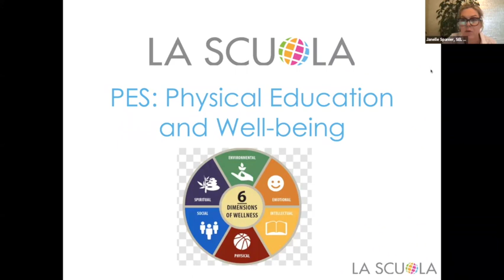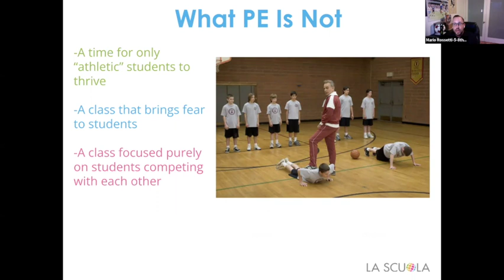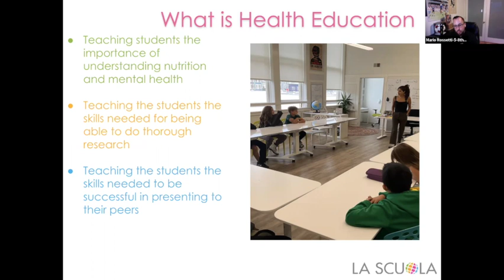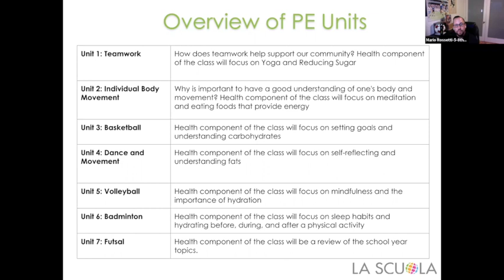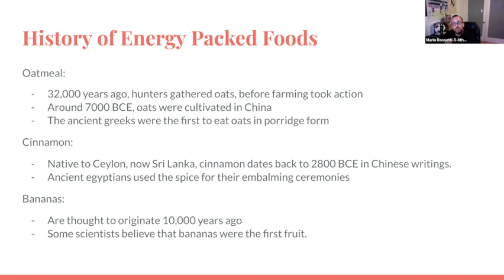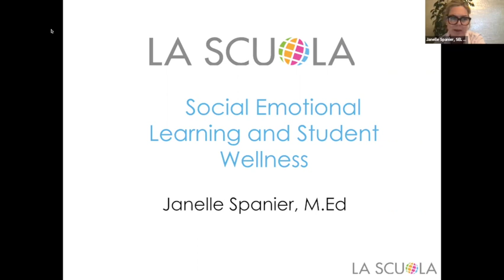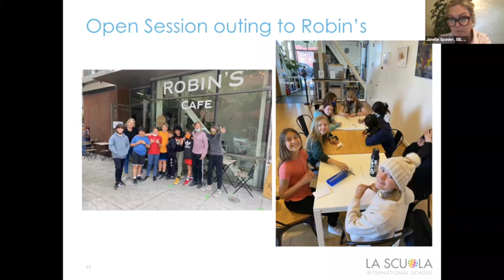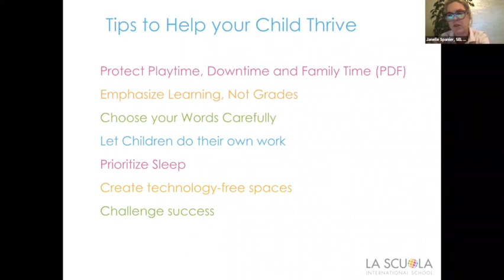PES Mental Health and Wellbeing Recording - La Scuola SF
Learn more about the 6 Dimensions of Wellness as it relates to physical education, mental health and wellbeing at La Scuola.

This recording is informative as it walks you through La Scuola’s PE and health program and shares the various ways Social Emotional Learning (SEL) is integrated into La Scuola’s Middle School Program.

At La Scuola International School, we offer language immersion in an international environment where students ask challenging questions, seek difficult problems and think innovatively and creatively to wade through the tides of change ahead of them. We share a common mission with the global community of IB schools: to change the world through education. Our faculty is diverse, international, talented, creative, and committed: they are the ones guiding La Scuola’s students and our world toward a better future.